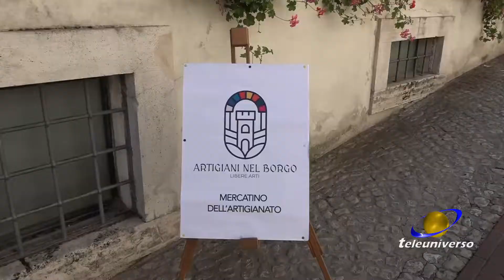VEROLI: Sapori d'autunno del 06-11-2022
Il centro storico di Veroli è stato la vetrina de "I sapori d'autunno", un evento inserito nel cartellone di Veroli DOC, la kermesse che ogni prima domenica del mese arricchirà l'offerta turistica ed enogastronomica della città ernica.